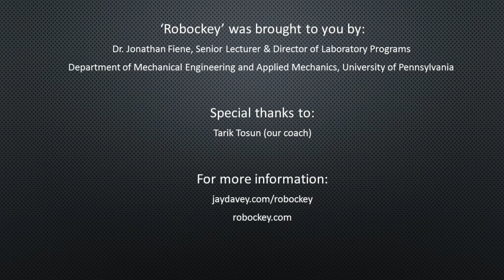Robockey Self Assembling Robots MEAM510 UPenn 2013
Self-assembling robots play ice hockey - aka Robockey
MEAM510 Mechatronics
University of Pennsylvania, 2013
Team 13

Team members:
Jay Davey
Gaylord Swaby
Francisco de Villalobos
Eduardo Garcia

Coach:
Tarik Tosun

Robotics, mWii sensor, Wii camera, Robot,